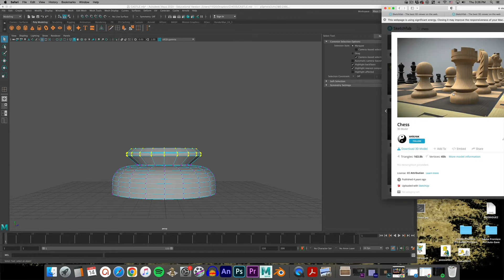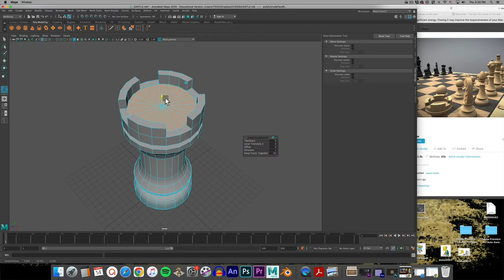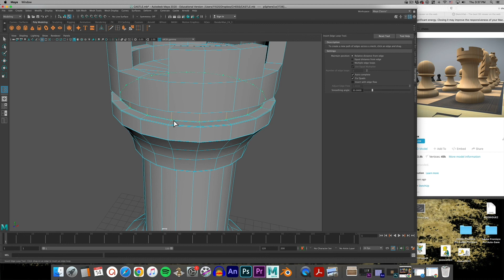Autodesk Maya - CHESS Castle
Speed Modeling of some of a land speeder.